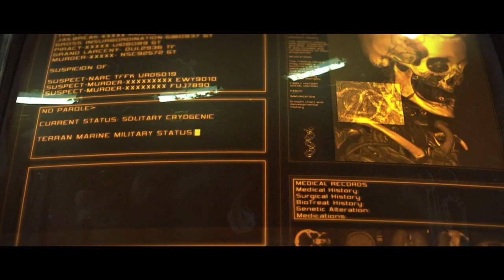StarCraft II campaign (Terran Mission 1 Brutal)